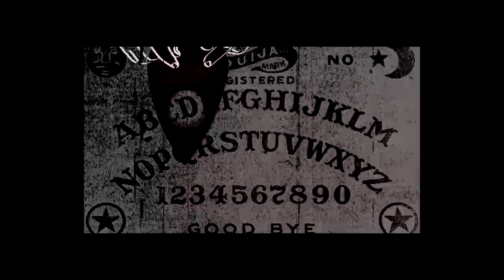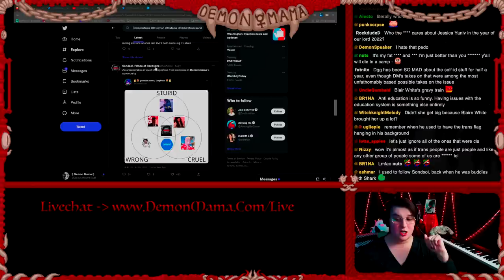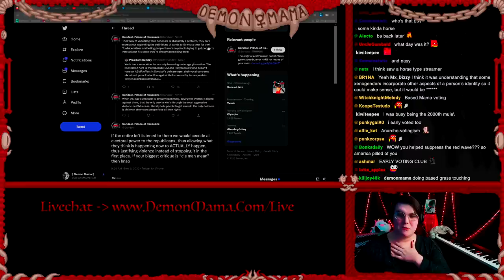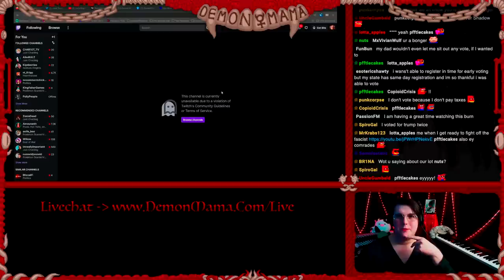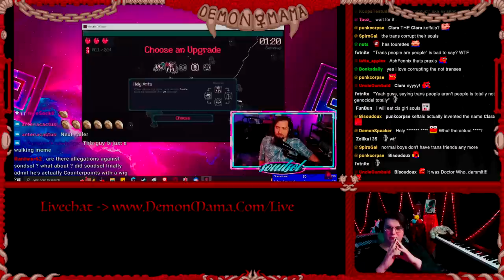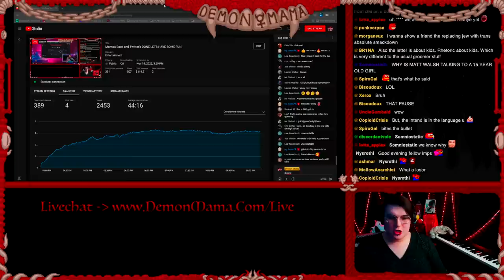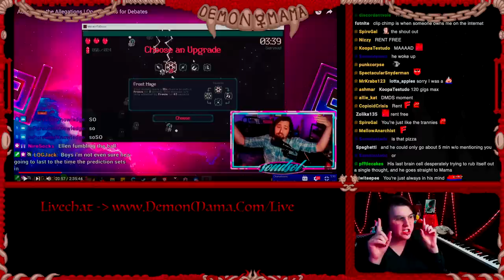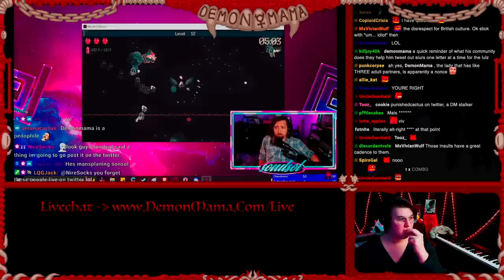Weird Racist OBSESSED With Me Self-Destructs On Livestream